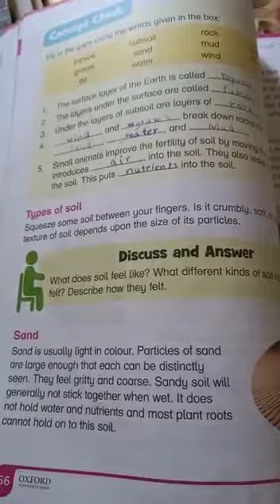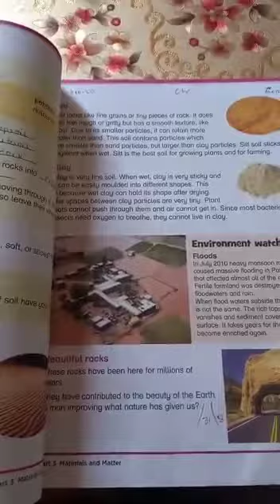science,Class 5,unit 6